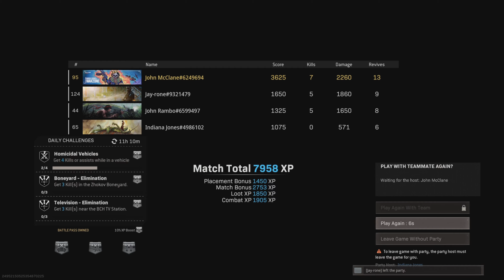Rebirth Island Win With The Boys.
Starring Indiana Jones, Jay-rone, John Rambo  & John McClane.